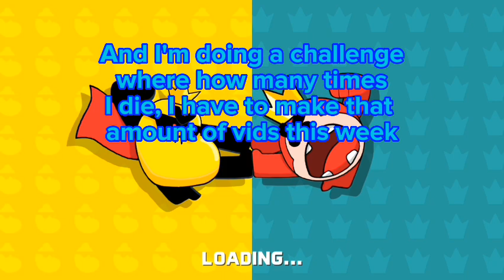A game about apples, bananas, and... tongue's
Game | King Tongue